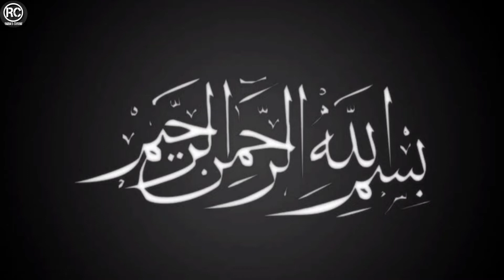Chicken Achari Handi | Restaurant Style | Easy Recipe by Rabia's Cuisine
CHICKEN ACHARI HANDI
INGREDIENTS:

Onion chopped  (1) cup (2medium)
Tomato   (boiled & mashed) (4-5) (1cup)
Chicken boneless (Thai) cubes (750) grm
Red chilli powder (lal mirch) (1/2) tsp
Red chilli flakes (kuti lal mirch) (1) tbsp
Turmeric powder (haldi) (1) tsp
Black seeds (kalonji)    (1) tsp
Salt to taste
Coriander sukha dhania crushed (Roasted)1tbsp
Cumin (zeera) crushed (Roasted)   (1) tbsp
Achar gosht masala    (1) tbsp
Yogurt    (Dahi)    (1) cup
Green chillies    (4-5)
Black pepper crushed(kali mirch)    (1/2) tsp
All spice powder (garam masala) (1/2) tsp
Fresh cream    (1/4) cup
Ginger (adrak) julienne
Fresh coriander leaves (hara dhania)
Butter    (makhan)   (1) tsp